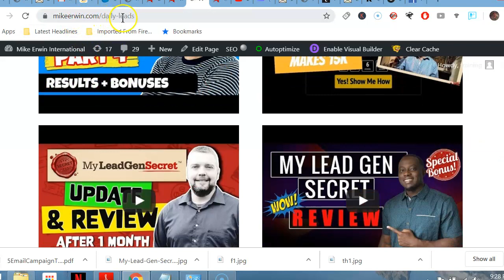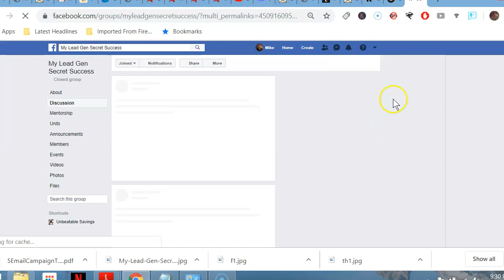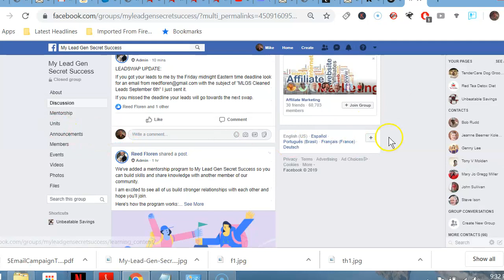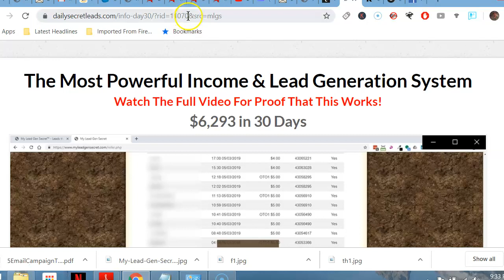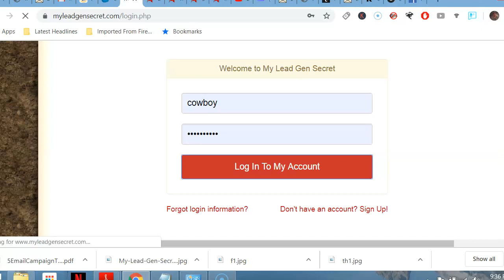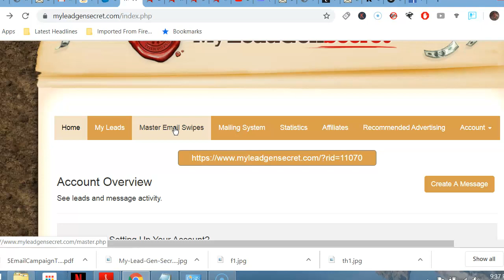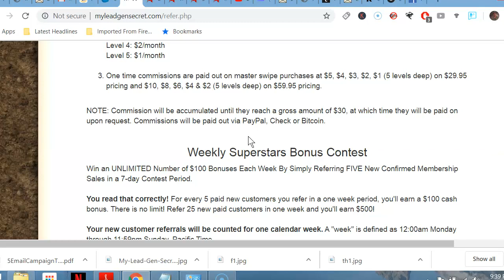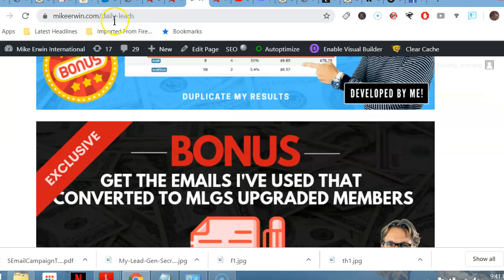My Lead Gen Secret Review | Can I Really Make Money With This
My Lead Gen Secret offers 3,000 fresh business opportunity seeker leads and a browser-based interface to email the leads for $30 a month with a one time $30 set up fee.

You will receive 100 fresh leads each day that you can send emails to and if you happen to bring in another person to this program your leads will increase to 200 leads each day.

I mean 3,000 leads a month are great but 6,000 leads a month is tough to beat.

One of the great things I see about My Lead Gen Secret is that with the leads you are receiving you can simply promote this program to them and you will bring in another person to increase your leads to 6,000 each month.

Not only that but My Lead Gen Secret has a 5 level deep affiliate program that will help you build a residual income and that is one big thing that I look for in any program.

The leads are generated by 10 different co-registration advertising partners and distributed at the rate of 100 leads per day.

These permission-based leads are also made available for immediate download and reuse.

My Lead Gen Secret actually makes it very easy to make money online – even you are a complete beginner and don’t know what a ‘business opportunity seeker’ lead is.

It only takes three things to make honest money online and MLGS has all 3 of  them already covered!

Find a HOT SELLING product. (super easy)… Everybody is looking for leads

Find PEOPLE most likely to buy that product. (easy to hard)… You’re getting at least a 100 people a day looking for a biz opp

Let THOSE PEOPLE know you have the product for sale! (easy to hard)… You have a built in mailer with emails to send them

That’s it. That’s all you need to ‘figure out’ to make money online.  This is what I like to call a Self-Liquidating Perpetual Money Making Machine.

🔥 POPULAR MY LEAD GEN SECRET VIDEOS 🔥

- Schedule a FREE 30 Minute Free Business Consultation!! Want To Grow Your Business and Get The Answers You Need? Limited Time Only!

**Recommended Tools**